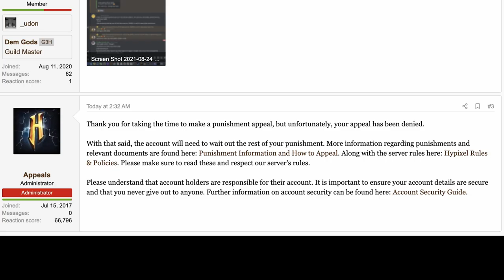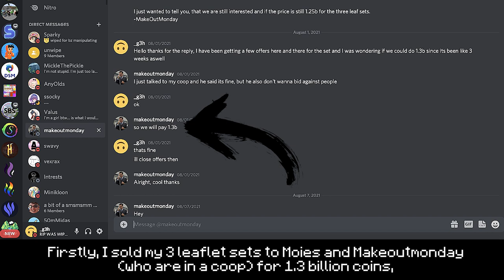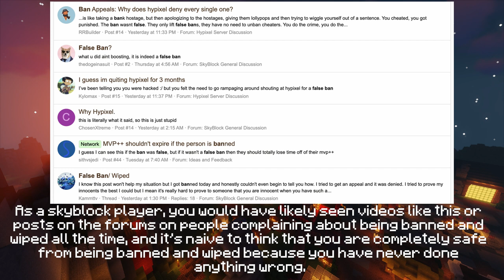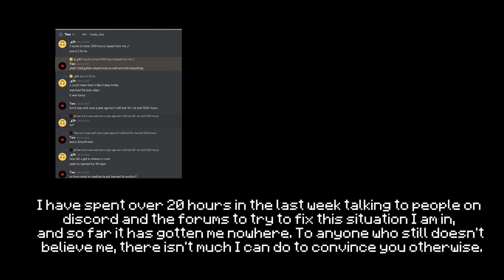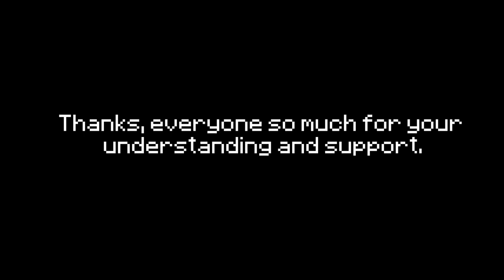I was false wiped in Hypixel Skyblock for "boosting"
In this video, we go over why I think I was wiped, and prove why I am innocent and should be unbanned. Thank you to everyone who has supported me in an attempt to help me get unbanned and unwiped. I genuinely really appreciated it.

Look to expect some Minemen content until I am unbanned!
(Its very hard to work on skyblock content while I'm wiped, as Ghost only has around a 100m networth and can't afford to spend money on things for a video)